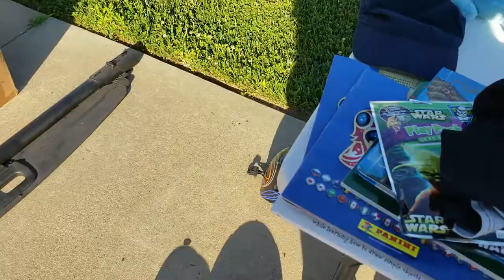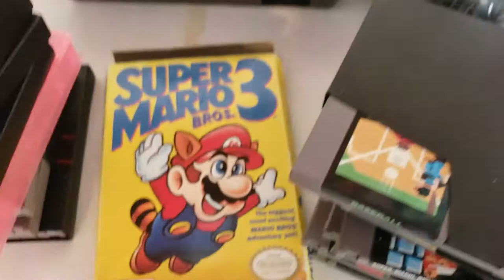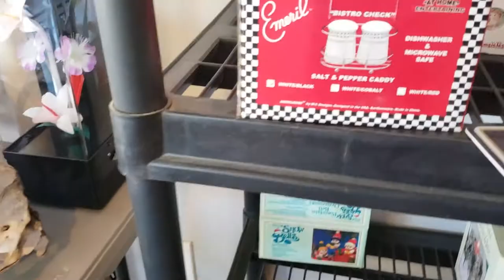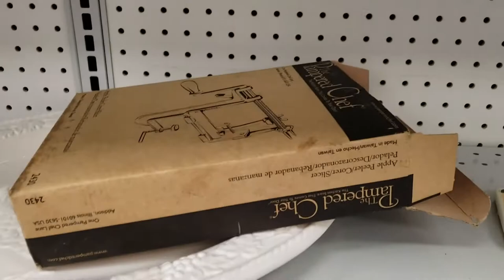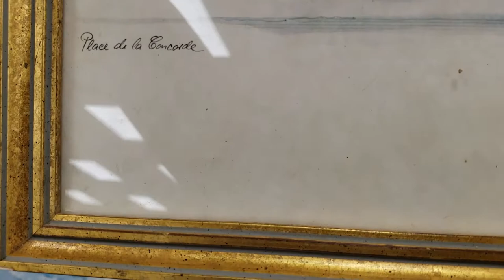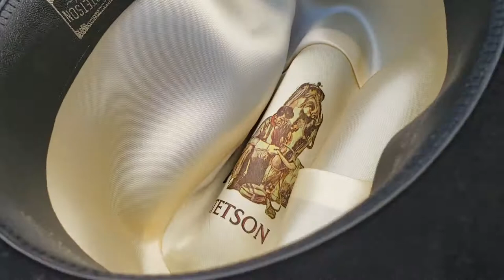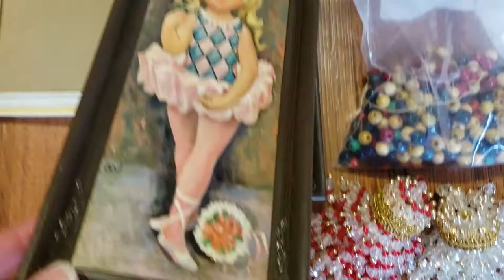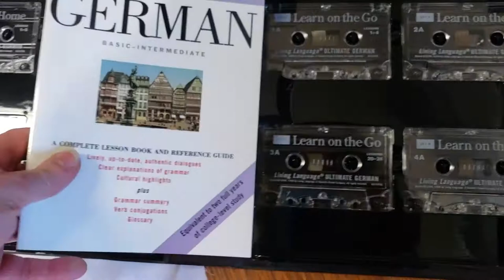It's Good to Be Back Out and About! Was It a Good Haul?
Finally got out after being quarantined for long enough! Found 15 places to pick! Let me know if you think I got some good stuff to sell! Find my stores at: